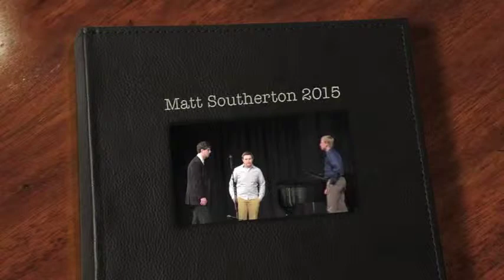Matt Pops Songs